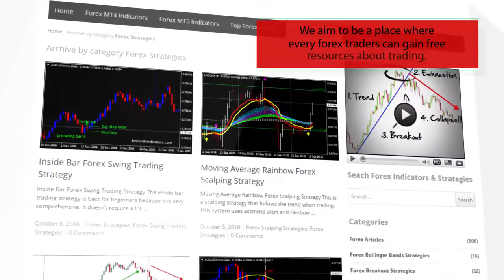Dynamic Auto Resistance Support – indicator for MetaTrader 5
Download Dynamic Auto Resistance Support – indicator for MetaTrader 5

-About-

Forex Strategies
Forex Indicators
Forex Systems